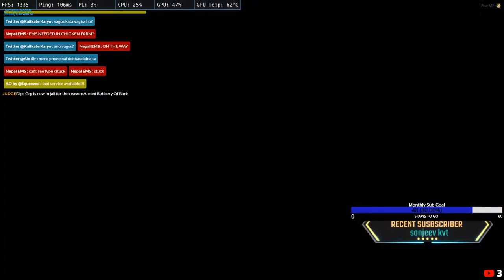Nepal Roleplay// The Moment Where We Fucked Up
Everything was going smooth till 12:57 lol